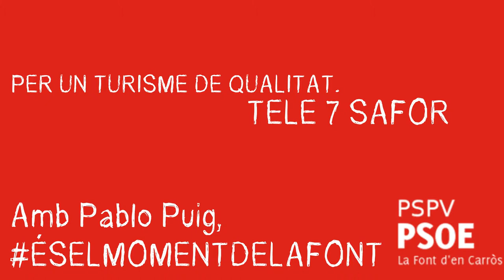DebatTele7Safor Per un Turisme de Qualitat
Pablo Puig explicar les claus per a crear avantatges competitus al turisme de la Font i, sobretot, el nostre patrimoni històric, cultural i rural.

Vídeo extret del canal de televisió Tele 7 Safor en el seu programa de "Telesafor.com".